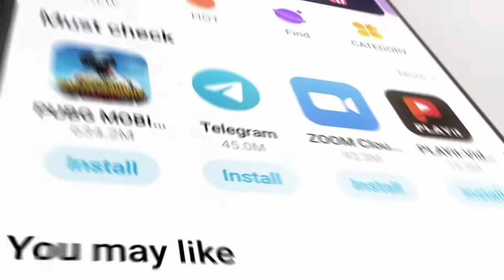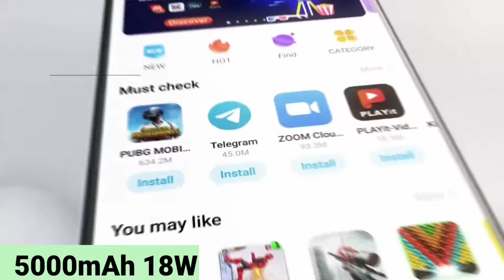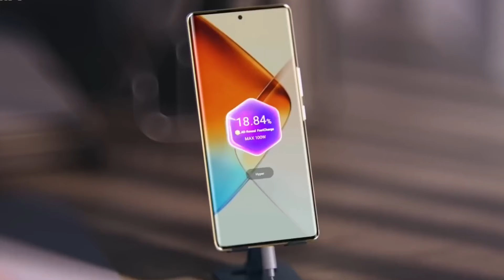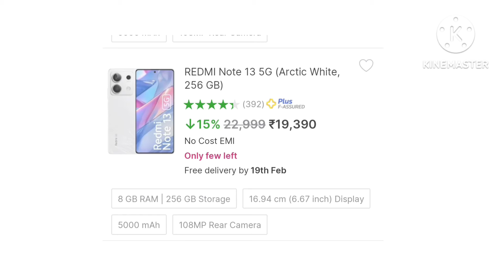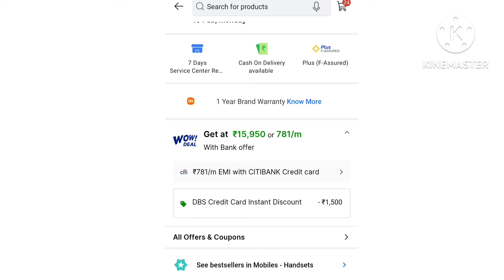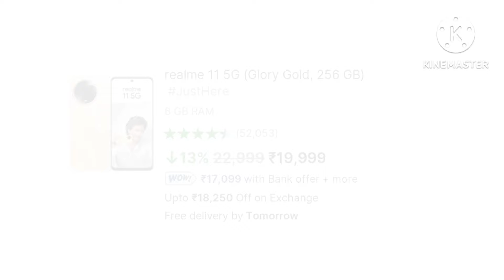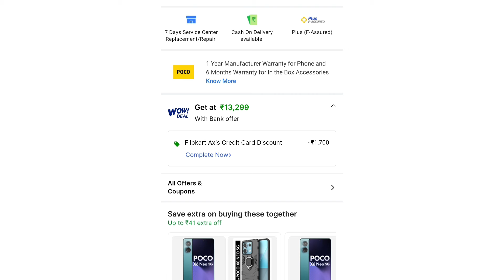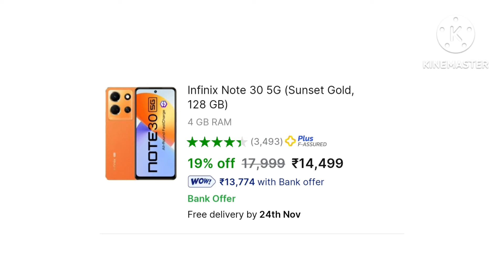Top 5 best 108MP camera mobile under 15000 | 5 best new 5G 108MP camera mobile under 15000